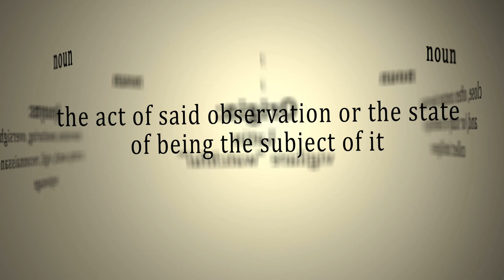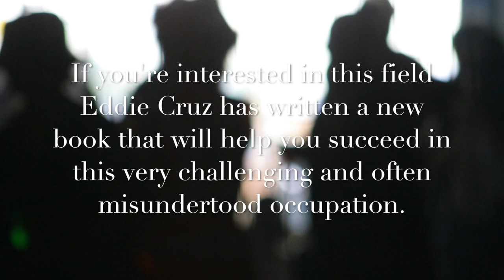Surveillance: A Concept of the Art by Eddie Cruz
This is a trailer for my newly released book on how to conduct a proper surveillance.